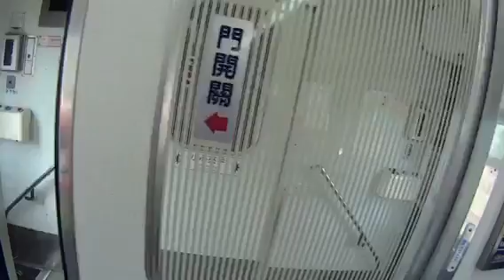2017/12/01三天兩夜花東行